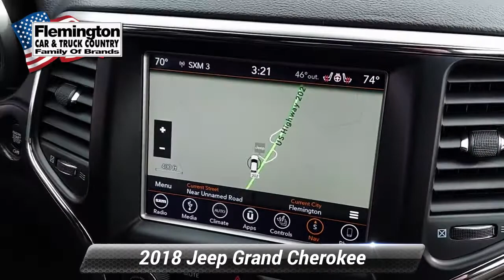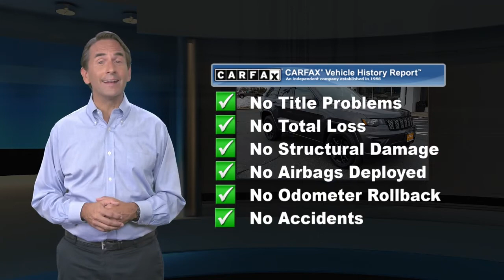Certified 2018 Jeep Grand Cherokee Altitude, Flemington, NJ JP1434P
[RLVID:2420:3fc15a9f925faf78:98ccf20228b8a2f6:1]